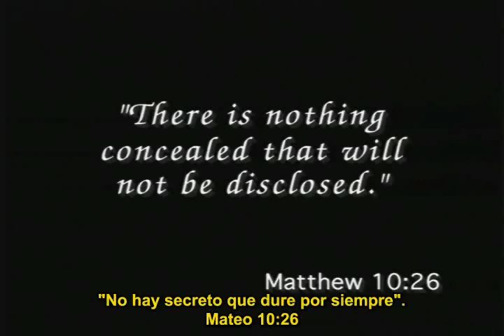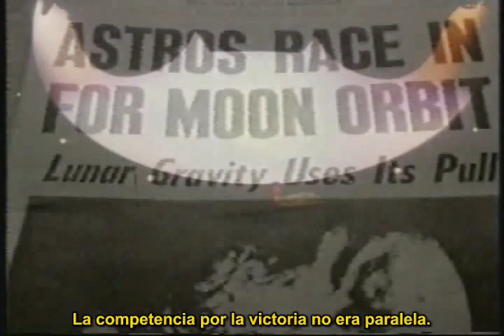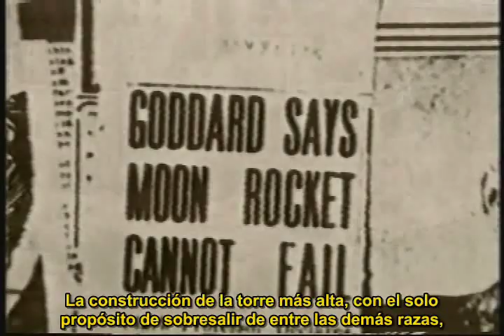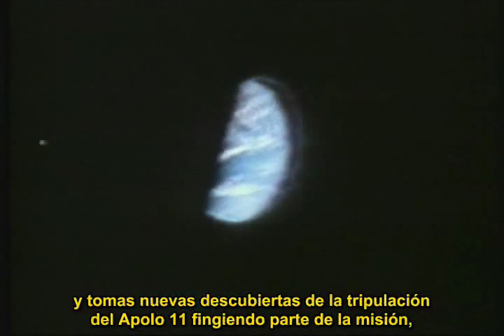LA VERDADERA HISTORIA VIAJE A LA LUNA. 1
DOCUMENTAL VIAJE A LA LUNA. Documental subtitulado que cuenta la realidad del primer viaje que realizó Estados Unidos a la luna.